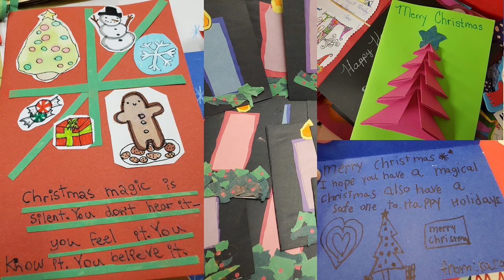Holiday Hello's from Coquitlam Public Library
Coquitlam Public Library would like to wish you the happiest of holidays! To spread a little cheer this holiday season, we wanted to do something extra special to keep our communities connected. We invited children to create a “Holiday Hello” that we could share with seniors and older adults in the community.